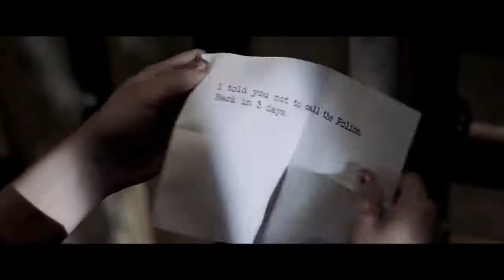CAGE Official Trailer 2017 Thriller